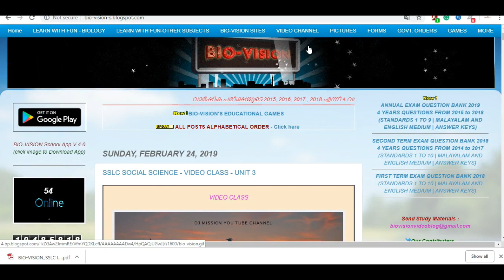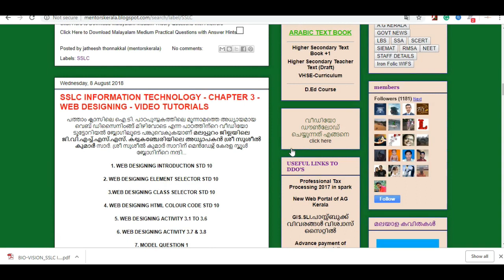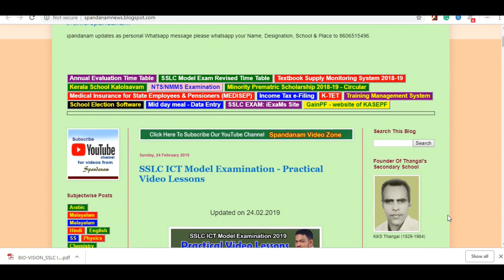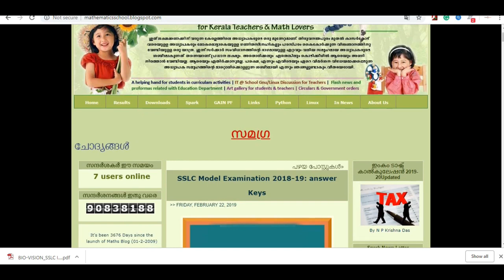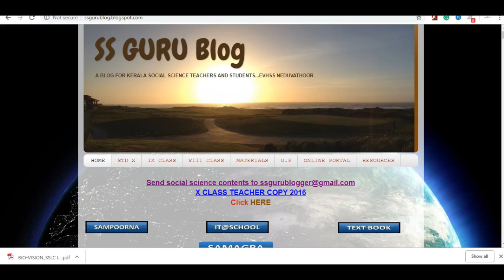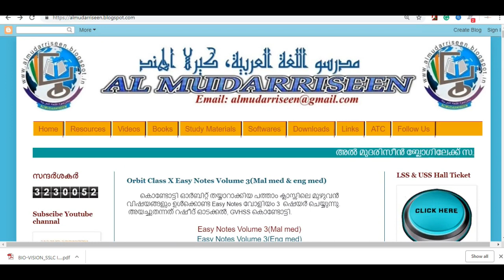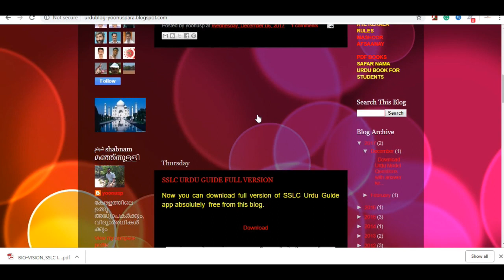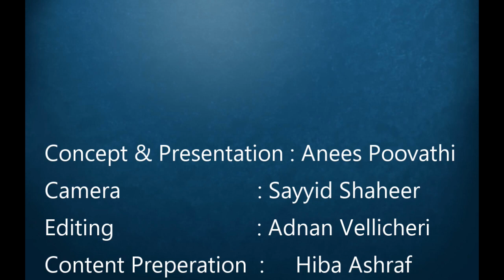Blogs for SSLC Preperation - SSLC പഠനത്തിന് സഹായിക്കുന്ന ബ്ലോഗുകൾ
Here we introduce some of the best blogs for SSLC and Kerala Syllabus study. This are the important blogs in Malayalam that help for study purposes.